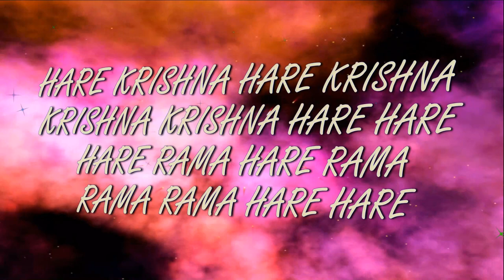10 09 2023 ISKCON Dnipro Ukraine